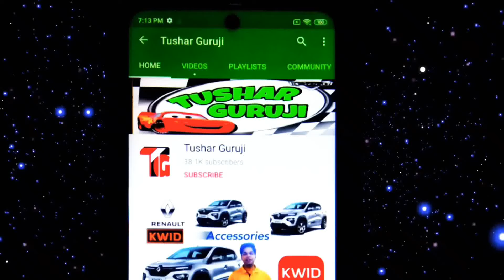Maruti Suzuki Alto Latest Floor Lamination Installation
1. Mahindra Bolero LED Bumper Grill

2. Bolero Armrest Video :-

3. B6 Bolero Floor Lamination :-

4. B6 Bolero Chrome Kit :-

5. Bolero Power Window Installation:-

6. Bolero Alloy Wheels

7. Bolero Central Locking Systems

8. Bolero Di Turbo Full Accessories

9. Bolero Touch Android System

10 Bolero pioneer Speakers